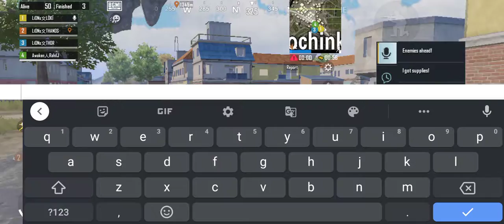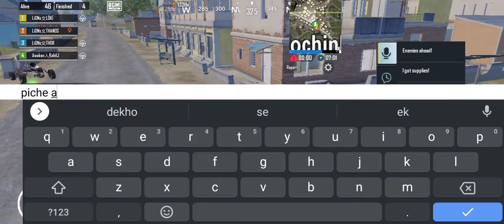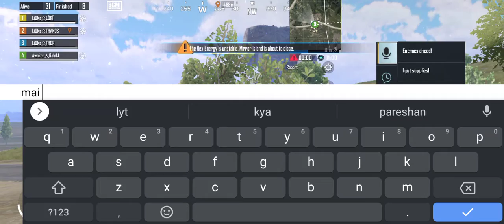Trolling Teammates In Bgmi😉 | Ft. @The Gameliners | Raheel Gamer